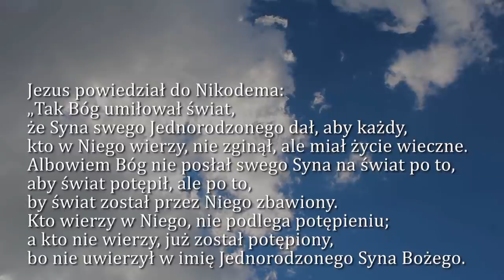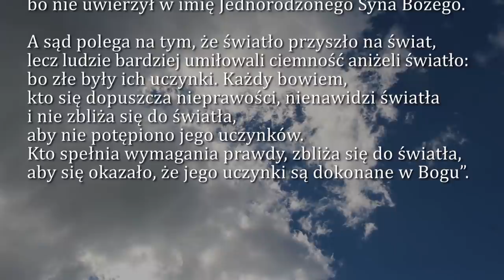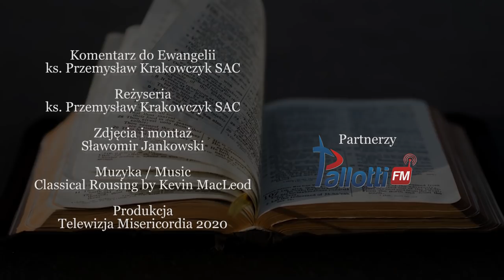Dobra Nowina na dziś | 22 kwietnia - Środa, II tyg. Wielkanocnego